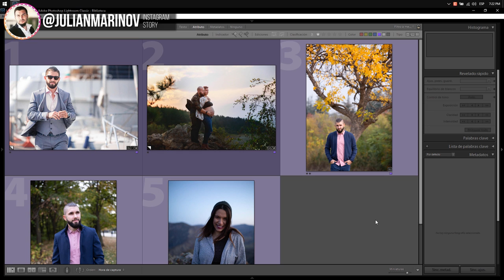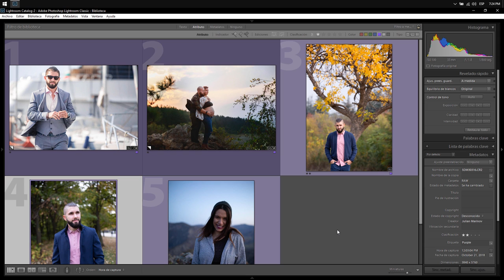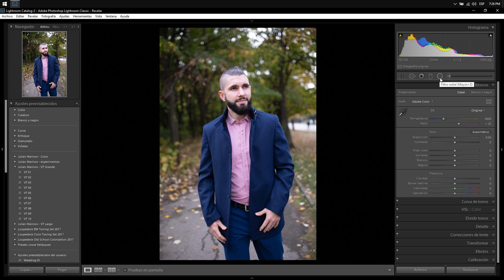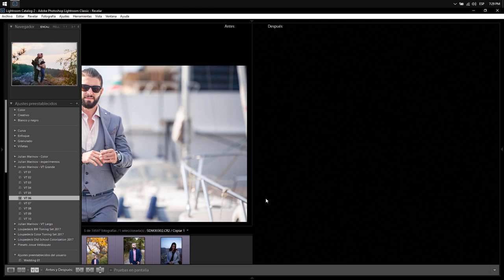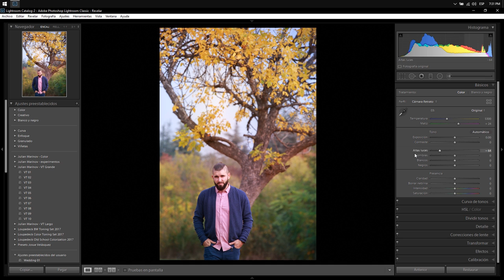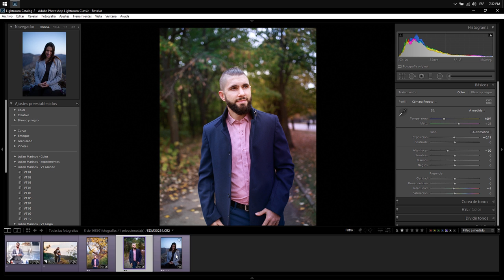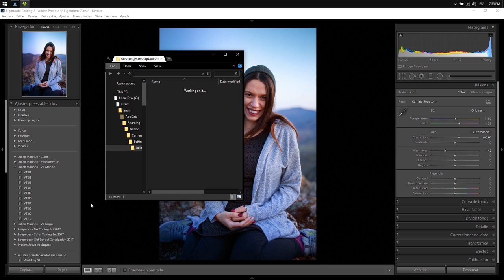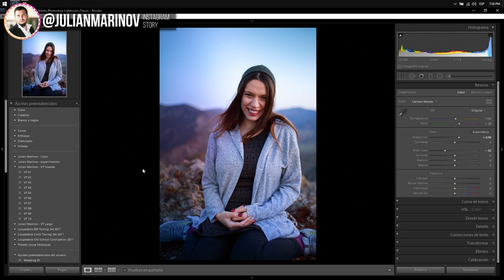LIGHTROOM - Te regalo mis presets radiales | Julian Marinov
En el vídeo de hoy te muestro cómo creo mis propios presets con filtros radiales y también te los regalo para que puedas utilizarlos. Los presets radiales que he hecho son muy diferentes de lo que la gente suele hacer o utilizar y creo que sería interesante editar algunas fotos en Adobe Lightroom para probarlos.

SÍGUENOS